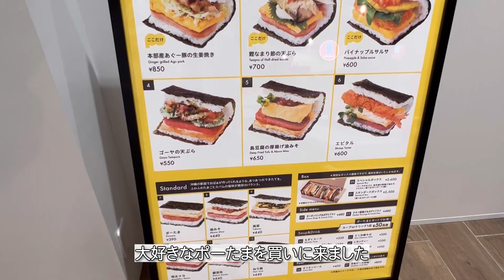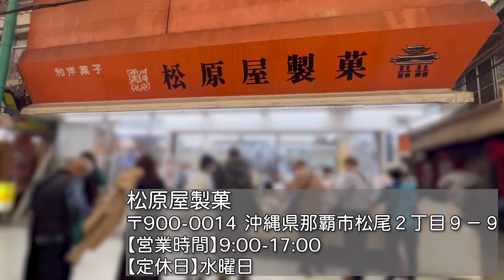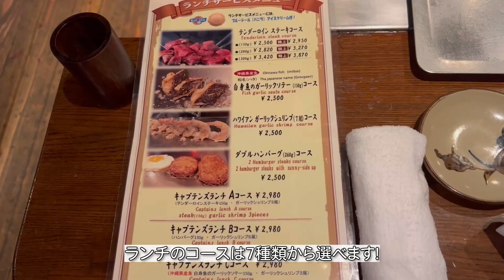【沖縄グルメ】本部や那覇で食べまくる! 雨女っぷりを発揮して雨の国際通りを楽しみます!!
沖縄でしか食べられないあの店やこんな店まで
たくさんのお店に行ってご飯をモリモリ食べてきました✨
しかし！相変わらず雨女っぷりを発揮しちゃって大雨の中観光することに...
雨の沖縄の様子をお届けします☔️

この動画は2022年12月3日に沖縄で撮影した様子になります。

＼舞台出演決定／
『大森カンパニープロデュース vol.42　更地IBUKI』
2023年2月14日(火)～2月19日(日)　@下北沢シアター711
前売り券発売 2023年1月9日(月)11時～

・松原屋製菓
沖縄県那覇市松尾２丁目９−９

▷もくじ
00:00 ポーたま
01:56 エンダー
03:16 沖縄滞在3日目
04:00 松原屋製菓
04:54 キャプテンズイン
08:23 次回予告＆エンディング

ご飯を食べることが大好きな２０代女優の丹由美子です！
毎週金曜日の２１時からプレミア公開やライブ配信をしています。

コメントもどんどんお待ちしています🌟

♡profile♡

東京在住の20代女優です。
このチャンネルでは日々の様子、ごはんのことや、やってみたいことなどを

2021年夏から新しく始めることになった
スキューバダイビングのインストラクター取得への挑戦🤿
海が苦手で泳げない…けどチャレンジ精神と努力は負けません！
こんな私でもインストラクターの資格は取れるのか？という挑戦をしていきます。
全くの初心者から、ダイビングインストラクターまでの道のりや、
ダイビングへの向き合い方やスキルがどんな風に変化していくのか。

長い道のりになりますが、最後まで応援していただけると嬉しいです✨

ダイビングの初心者コースからアドバンスダイバーまでを動画にしています。
再生リストでご覧いただけると嬉しいです🙏

🌟１位　　【初心者】ボートレース平和島に素人ひとりで行ってきた！あのレースでまさかの展開が起きる！？

🌟２位　　お花摘みに行こうとしたらまさかの…⁉
【沖縄ダイビング旅行海洋実習編②】初めてのボートダイビング！いつものおっちょこちょいがパワーアップしてやらかし連発！？

🌟３位　　丹、宇宙人になります👽
【沖縄ダイビング旅行プール実習編②】４mプールで緊急事態！？実習の後は沖縄で人気のカフェへ☆